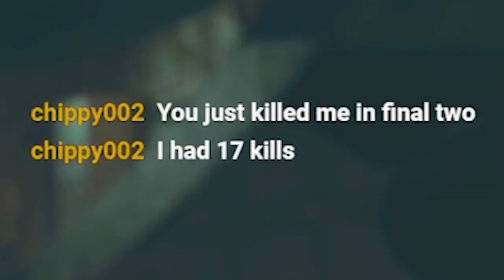MY FIRST Solo Throwing Knife Only Win! (Modern Warfare 2 Warzone)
My First Solo Throwing Knife Only Win in Warzone 2 (Call of Duty: Modern Warfare 2) WARZONE 2.0 Throwing Knife Only Victory 🏆🔪 (Modern Warfare 2 Battle Royale Gameplay) - Throwing Knives Win, Funny Moments, Rage Reactions, Proximity Chat & Epic Twitch Highlights!  @UnseeableNinja
Today I Won my First Modern Warfare II Battle Royale Warzone 2 with Throwing Knife only!!
Timestamps ⏱
0:00 - Let's Part Ways
0:50 - Intro
1:16 - Funny Warzone 2 Moments
2:53 - My First Solo Throwing Knife Only Win in Warzone 2
7:22 - Funniest Warzone Proximity Chat Reactions Ever
11:27 - Outro